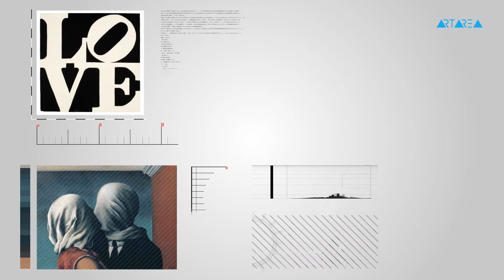"თემა" - გიორგი მაისურაძე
ფაშიზმი, რომელიც არ მომკვდარა და მხოლოდ სახე იცვალა 70-იანი წლების გერმანიაში. არაბი ემიგრანტების ცხოვრება და გერმანელების დამოკიდებულება მათ მიმართ. რა მსგავსებაა დღევანდელ საქართველოსა და 70-იანი წლების გერმანიას შორის? საუბრობს ფილოსოფოსი გიორგი მაისურაძე.